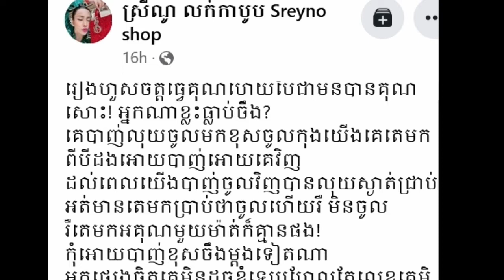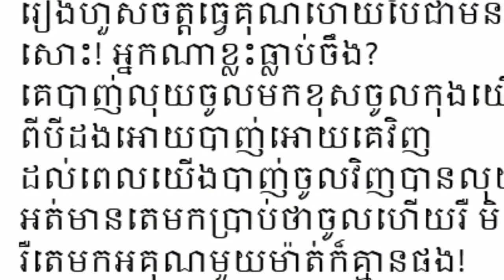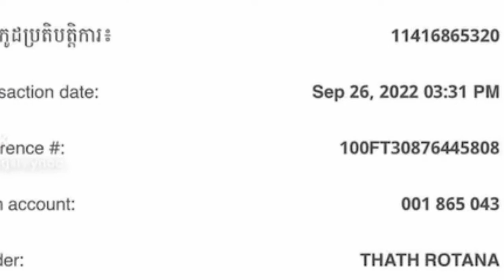អុញនោះ កញ្ញា វ៉ាង ស្រីណូ រងការរិះគុណរឿងលុយអាងប៉ាវ 300ដុលារ រឿងវេរលុយច្រឡំABA